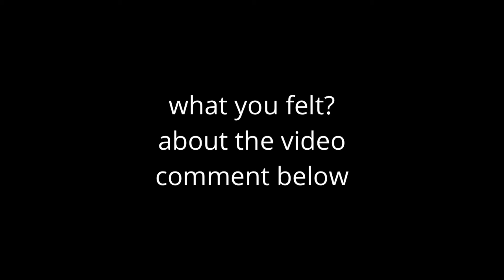Chatting with Canadian Restaurant CocoHOT Owner Shiv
Authors & Books I Like